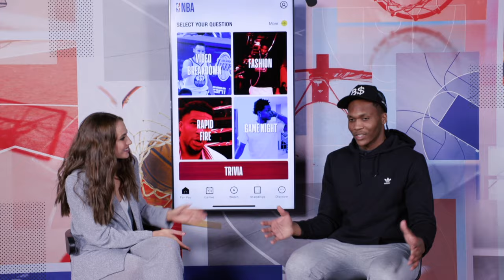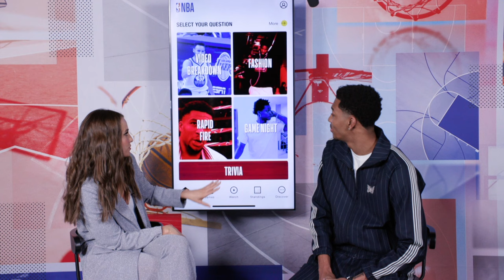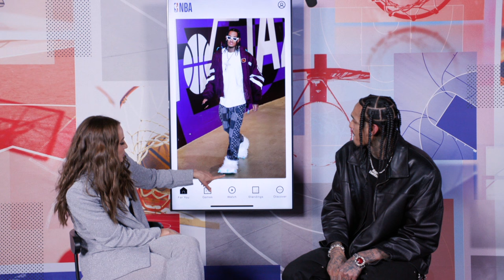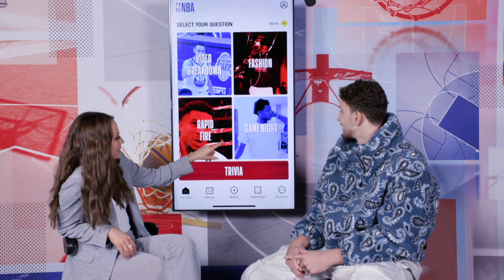Rachel DeMita Talks NBA Fashion With Jordan Clarkson, Scoot Henderson, Jaren Jackson Jr & More! 👀